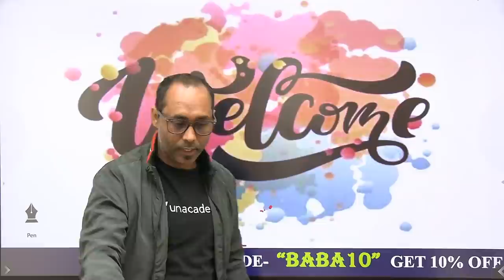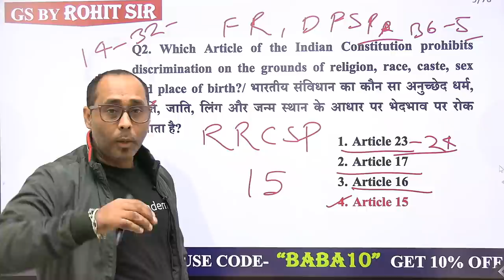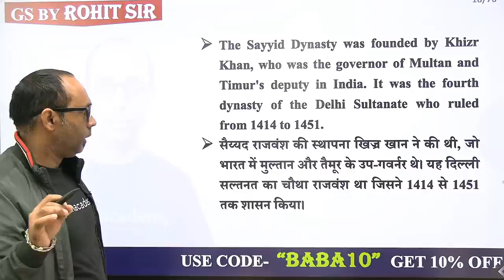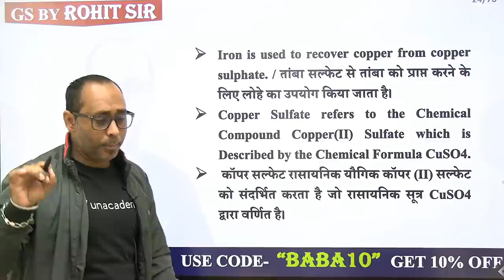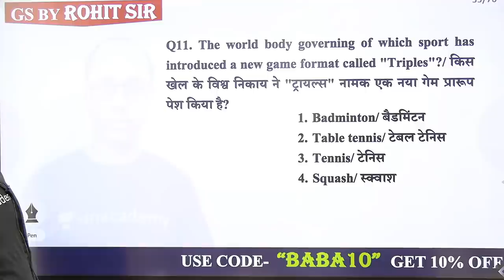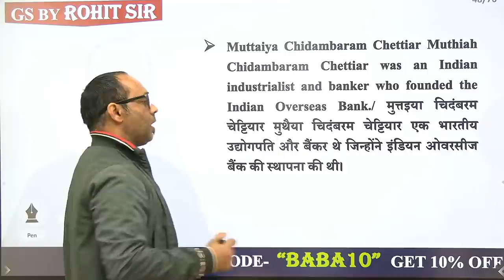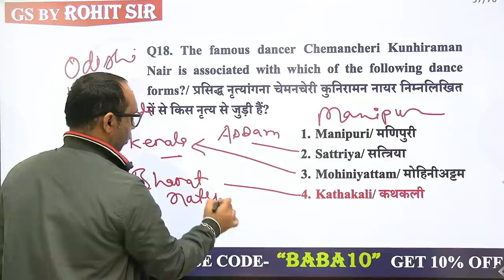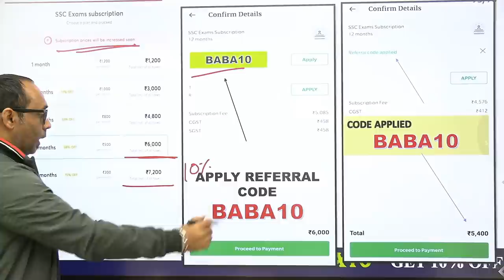7:00 PM - All SSC Exams 2020-21 | GK by Rohit Kumar | SSC Previous Year (Part-4)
🚀 5:00 PM - RRB NTPC | General Science by Rohit Kumar
🚀 7:00 PM - All SSC Exams 2020-21 | GK by Rohit Sir

=== Live Classes Schedule (Mon-Fri) from 9 November ===

✿ Early Morning Shows :
05:00 AM - CET (Common Eligibility Test) GK by Krati Ma'am
05:30 AM - Reasoning For All Exams by Samashti Ma'am

✿  IBPS PO 2020/SSC :
06:30 AM English by Anchal Ma'am

✿ Morning Shows :
07:00 AM - Current Affairs Show by Krati Ma'am
08:15 AM - The Hindu Editorial by Gauri Ma'am

✿ MP Police/UP Police :
09:00 AM - GK by Alok Sir
09:30 AM - Maths by Akash Sir
10:00 AM - Hindi by Praween sir

✿ Railway NTPC 2019 (1 Minute Short Video Series) :
10:30 AM - GS by Krati Ma'am

✿ SSC/Delhi Police/Railway :
11:00 AM - English by Gauri Ma'am
11:30 AM - Reasoning by Akash Sir
12:00 PM - Maths by Ajay Sir
12:30 PM - GK by Alok Sir

✿ SSC CHSL 2020 (Foundation Batch) :
01:00 PM - English by Gauri Ma'am
01:30 PM - Maths by Prabal Sir
02:00 PM - GK by Ankit Sir
02:30 PM - Reasoning by Ritika Ma'am

✿ RRB Group D 2019 (CBT-1) :
03:30 PM - Science by Priya Ma'am
04:00 PM - Reasoning by Akash Chaturvedi

✿ RRB NTPC 2019 (CBT-1) :
4:30 PM - GK by Bhaskar sir
5:00 PM - Science by Rohit sir
5:30 PM - Reasoning by Ritika Ma'am

✿ All SSC Exams 2020-21 :
07:00 PM - GK by Rohit Sir
07:30 PM - Maths by Prabal Sir
08:00 PM - General Science by Aman Sir
09:00 PM - English by Aisha Ma'am

✿ RRB NTPC 2019 & Group D 2019 :
09:30 PM - GK Live test by Aman Sir

✿ For All Bank Exams 2020 :
10:00 PM - Maths by Chandan Sir

✿ For All SSC & NTPC Exams :
10:30 PM - GK/GS/GA by Mahendra Ratnoo

1. One Subscription, Unlimited Access
2. Learn from your favorite teacher
3. Real time interaction with teacher
4. You can ask doubts in live class
5. Limited students
6. Download the videos & watch offline